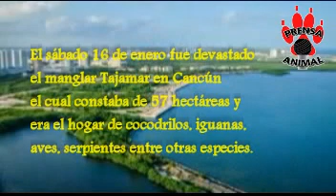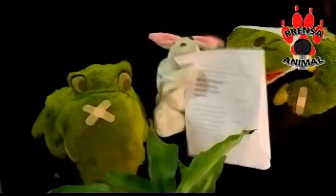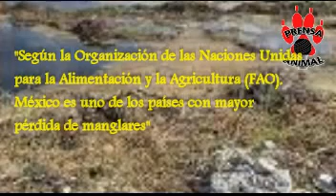Prensa Animal condena la destrucción de los manglares de Tajamar, Cancún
Los personajes de Prensa Animal condenan los hechos ocurridos en Tajamar, Cancún Quintana Roo y piden se haga justicia a favor de los animales que ahora ya quedaron sin hogar